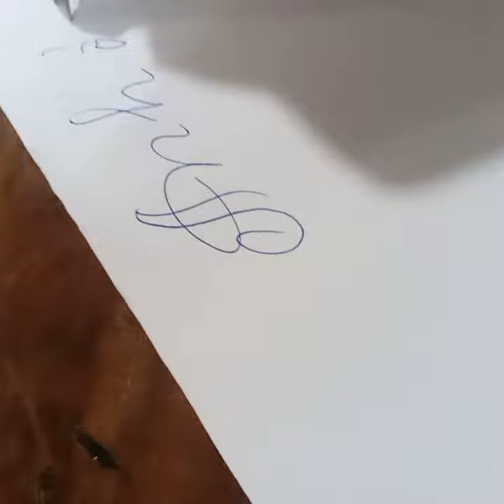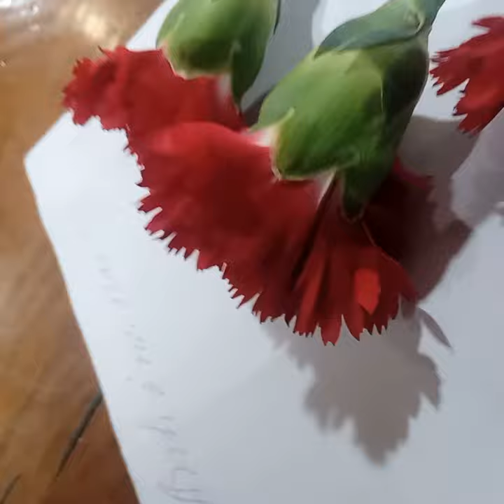Bài 801: Anh ở nơi nào.